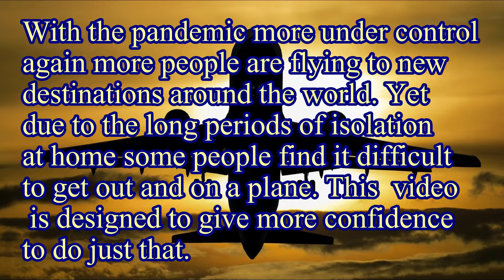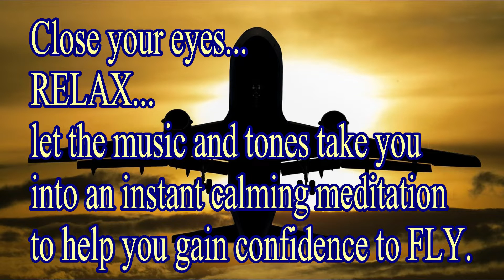15 Min. ENJOY FLYING | Meditation | Relaxing | Confidence | Subliminal Affirmations | Stress Relief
15 Minute ENJOY FLYING | Meditation | Relaxing Music| Confidence | Subliminal Affirmations | Stress Relief Music
With the pandemic more under control again more people are flying to new destinations around the world. Yet due to the long periods of isolation at home some people find it difficult to get out and on a plane. This next video is designed to give more confidence to do just that.
This is a short music video to totally relax with. It is recorded with Beta tones and has subliminal affirmations to help you overcome fear of flying.
Once again, this is not a replacement for medical treatment. If you suffer from epilepsy or are taking medicine or drugs, then seek advice from your medical practitioner prior to using. If you are a pregnant woman or you have a pacemaker or are under 16 or are prone to seizures please do not play this soundtrack. Finally, DO NOT LISTEN TO ANY OF THESE FILES WHILE DRIVING OR OPERATING MACHINERY.
Please note: This video is created solely by me using the following sounds

by Adi Goldstein

The Picture is from blende12 and the video from bookministry on Pixabay
Affirmations for FLYING:
I like traveling by plane
I enjoy traveling by plane
I like to travel by plane
Traveling by plane takes less time
In the plane I feel relaxed
I feel excited when flying
Flying is the safest method of transportation
I can relax when I'm on the plane
I can sleep when I'm on the plane
I like to see out the window when I fly
I feel safe when flying
I love to travel to other cities
I love to travel to other countries
I know travelling by plane is safe